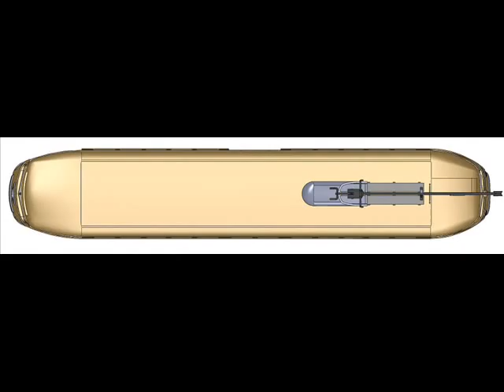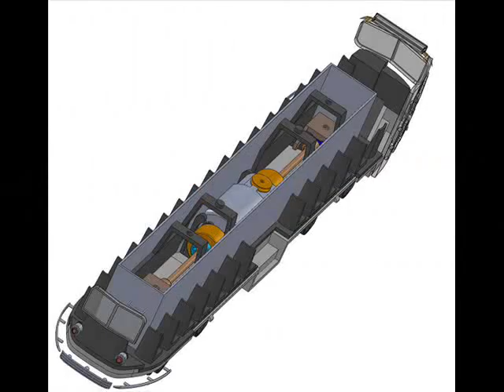PCC Streetcars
The Con-Cor HO PCC Car Model:
     Con-Cor chose to model a "Pre-War" model of the PCC car as the Los Angeles PCC #3001 car has been preserved at the Orange Empire Railway Museum near Los Angles, this car was built in May 1937 and is still running and giving Tourists and Streetcar buffs a short ride at the Museum today, 71 years after it was first built !

      The major difference between the "Pre-WW II" PCC and "Post-WWII" version was that those built after WW-II had the "Standee" windows above the side windows. Our model is of the "Pre-War II" car without the standee windows. Although some of the photos shown are of "Standee" cars where we could not find good color photos of that paint scheme on a Pre-War II car body. Please do not be confused, the only version of the PCC body we are making is the "Pre-War II" car as shown in the photo above of the Los Angeles car.

      While the PCC car was a "Standard Design" bureucrates in the individual cities that bought them had to add some "personal" touches, such as extra lights, wider Anticlimbers etc etc. We can not model each and every variation. So we chose to stick with the Los Angeles car which is typical in most details to the original PCC Car design.

      We wish to give a big THANK YOU to George L Huckaby, Custom Traxx, Inc. for helping us with this project and making various trips to the Museum to gather photos and do research on paint schemes.

Features

DCC Ready with NMRA 8 pin plug
Space for Speaker mount
All wheel drive
Powereful 5 pole motor
Interior with lighting
Working headlights, tail lights.
Authentic paint schemes
Runs on tight 9 inch radius
Motorman figure
"Next Car Light" (Where appropriate, see comments below)

** Next Car Light:

      Some (but not all) cities used what they called a "Next Car light". This was an extra Red light on the front of the PCC car which the motorman could turn on and off as needed. When turned on, it told the passengers waiting at the next stop, that this streetcar would not be stopping, either it was "full" or "out of service" and heading back to the car barn.

      ** Con-Cor is adding the "Next Car Light" to some of the cars were appropriate, but this fuction can only be accessed in "DCC" mode when you add a DCC decoder (not supplied with the model). And then the P-3 Function control can be used to turn the "Next Car Light" On or Off as it is traveling down the tracks.

     Of the first 12 roadnames offered, only the Brooklyn; SF Muni; and Pacific Electric Roadnames will have a built in Next Car Light (Per Prototype). If you want to re-paint a model for your own Railway using the "Next Car Light" we suggest using the Brookyn car as that has the easiest paint scheme to re-paint.

Paint Schemes:

      Most cities had various paint schemes on their PCC cars over the years, we picked out the one for the following Cities we felt best represented the Paint Scheme that is the most well known.

     We are offering these cars two ways, first version is fully Decorated with appropriate colors, Car Number, and Transit system logo (if it was used on the car, some cities did not put a logo on all cars.)

Note on Colors:

     Very few color photos exist from the late '30s and '40s. Many that exist have faded from true colors. Plus many of the paints used were lead or cadmium based which are now outlawed, so we have matched paint colors as close as we can from all the information available and taken into account photos taken in shade, cloudy days fading of paint colors due to exposure to the sun, etc.